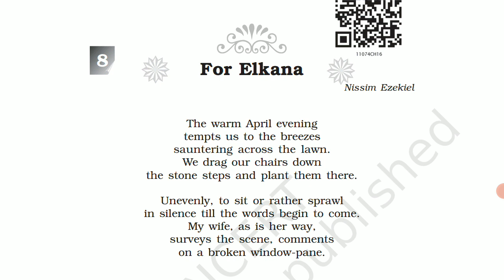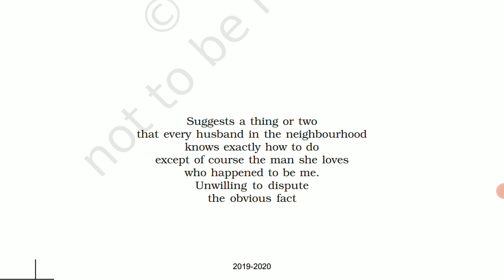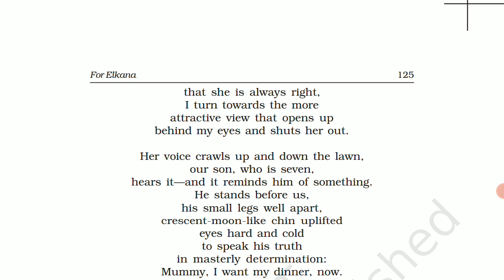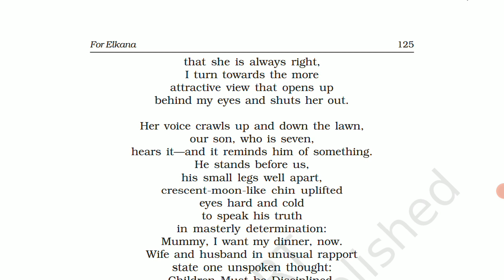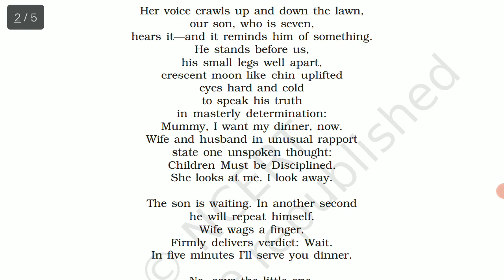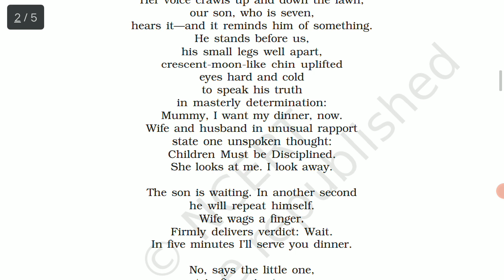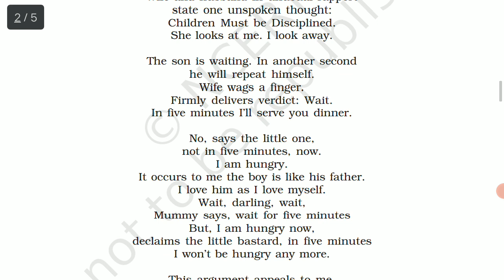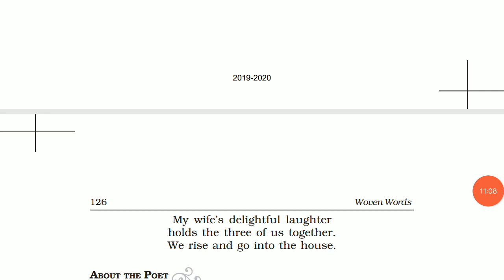For Elkana by Nissim Ezekiel | 11th class poetry | Literature | Poem Explanation by Nikita Ma'am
Nissim in his poem For Elkana has portrayed a common scene of any Indian home. On an April evening, strolling in the porch, the wife tries to discuss certain issues that the husband is indifferent to, as he believes that any man in the neighbourhood would know solution to them, while their son plays around.